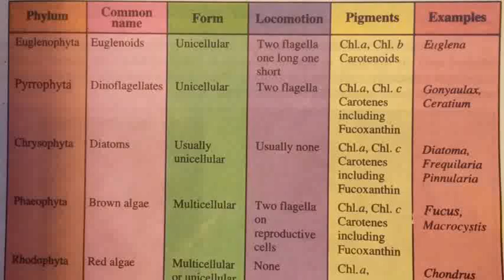Classification of photosynthetic prototists